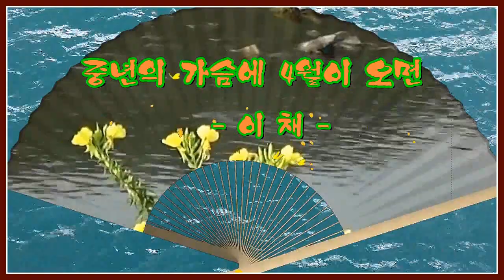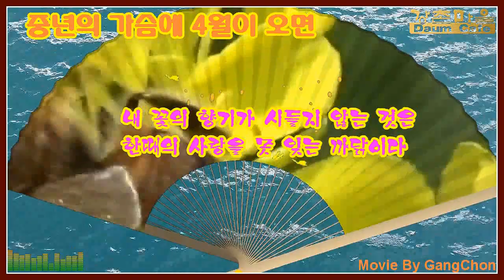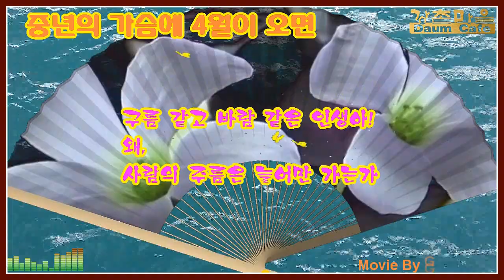중년의 가슴에 4월이 오면 - 이채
이채 시인의 詩 "중년의 가슴에 4월이 오면"을 영상시로 제작